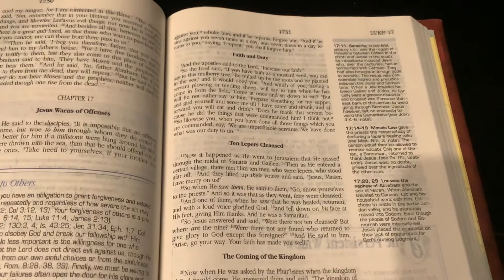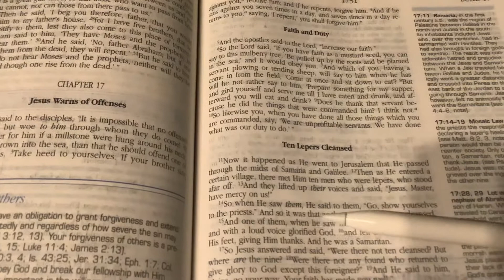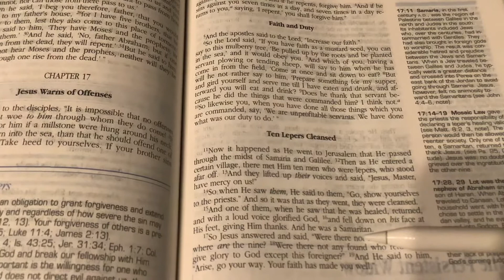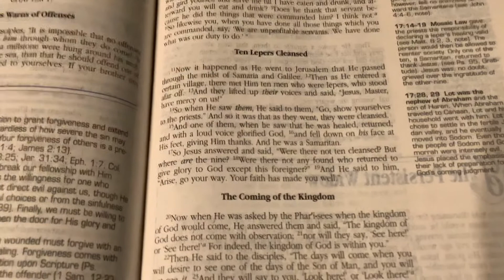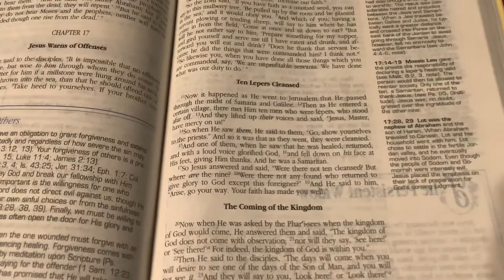Real Conversation: Some people will never be thankful